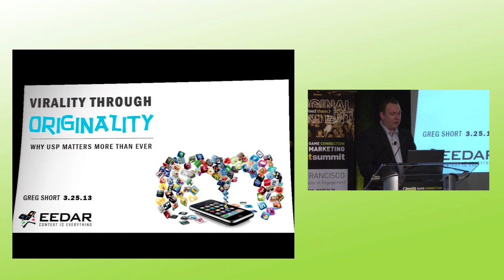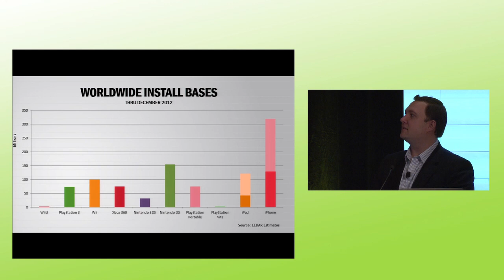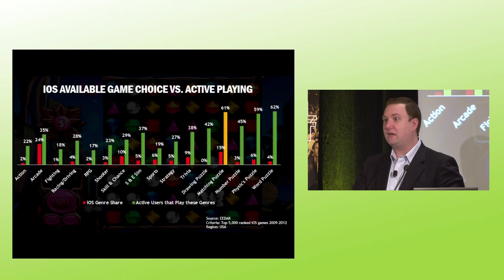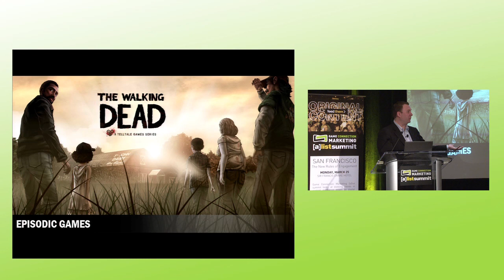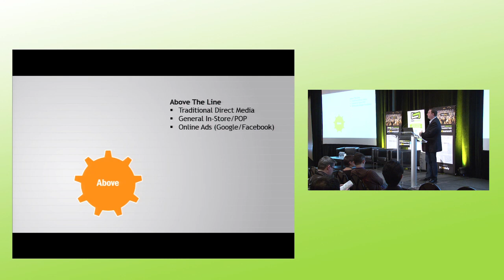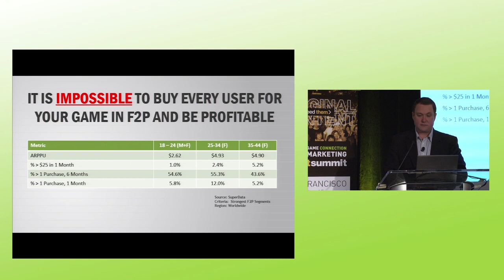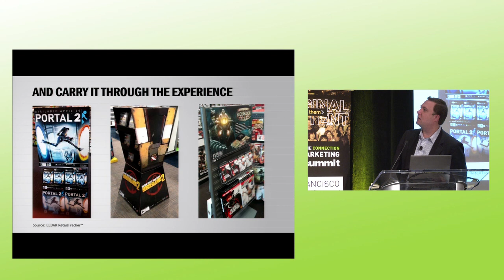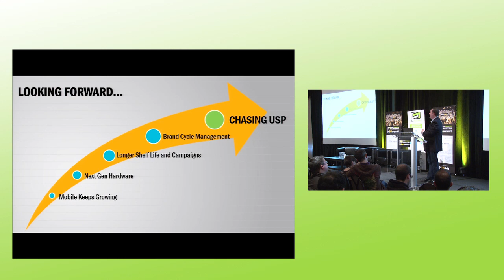Opening Keynote: The Future of Game Marketing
Greg Short kicks off the [a]list summit in San Francisco with his company's EEDAR report presentation on the state of the games industry.

The story doesn't end here...